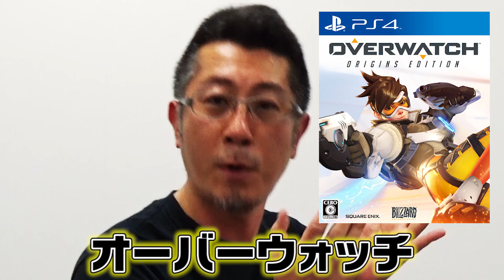『オーバーウォッチ』や『アンチャーテッド』新作が当たる！電撃オンラインch 5月の定例プレゼント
いつもご電撃オンラインchをご視聴頂いている皆さまに新作ゲームソフトをプレゼント！
動画を見て欲しいソフトに応募しよう！

◆応募方法◆
２．応募フォームより応募お願いします

※当選者の発表は賞品の発送をもって代えさせていただきます

今後とも電撃オンラインchをよろしくお願いします！